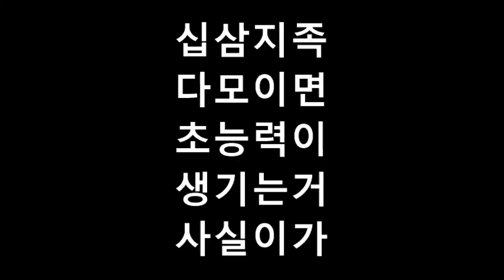오늘 따라 영화 보고 싶노..십삼지족 다모이믄 초능력이 생기는거 사실이가??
난 닫는 사람. 역사의 끝은 여기가 아니라 중동에 유대 국가. 이천삼백은 거기.